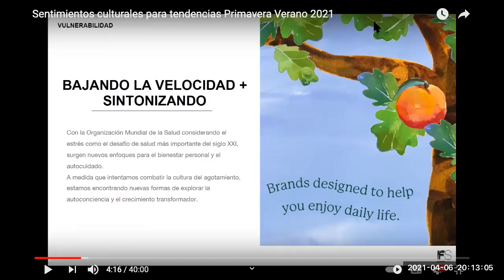Colección 2021;Construcción de sentimientos basados en la Conferencia de Ada Gómez de Fashion Snoops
Construcción colectiva de sentimientos basados en la Conferencia de Ada Gómez de Fashion Snoop en Inexmoda. Ejercicio colectivo para revisar que ha pasado con la pandemia y los sentimientos compartidos en la conferencia.